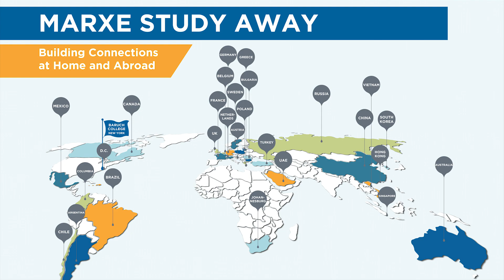Marxe Study Away: Building Connections at Home and Abroad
Hear from nine Marxe students on their study away experiences across the globe.